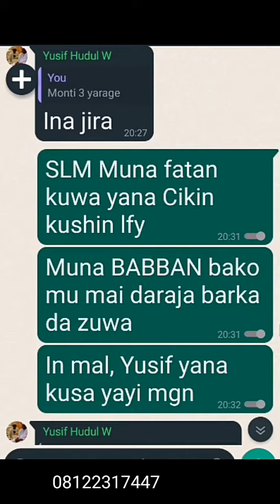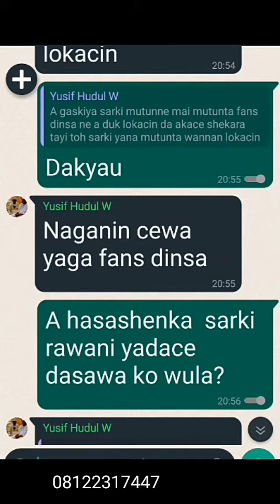SARKIN WAKA TATTAUNAWA DA WANI DAGA CIKIN FAN DIN SARKIN WAKA A YAU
sarkin waka members WhatsApp GRP💥